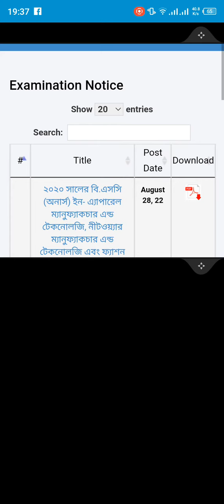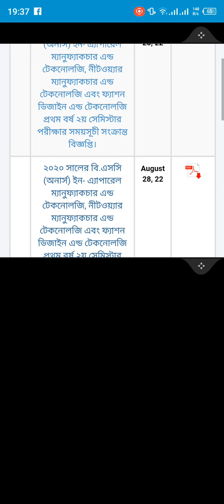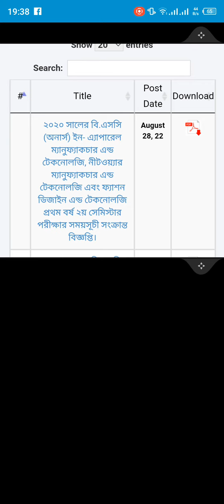28 August national University update news | today national University update notice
28 August national University update news | today national University update notice

today we will discuss National University update news.28 august National University published 6 most important update notice. In this video we will included all notice. so everyone please watch this video.